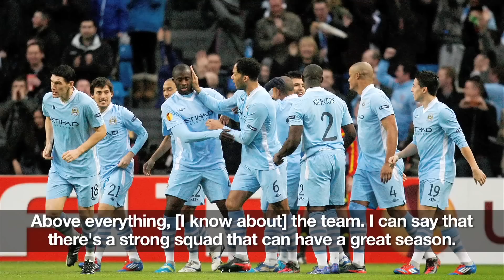EXCLUSIVE: Jesus Navas Signs for City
City new signing, Jesus Navas, speaks to CityTV about his new club and the impact he's hoping to make on the Premier League.